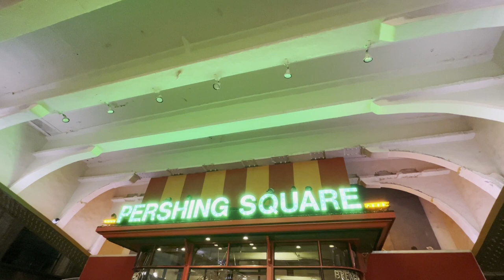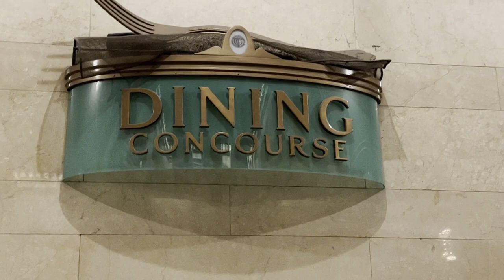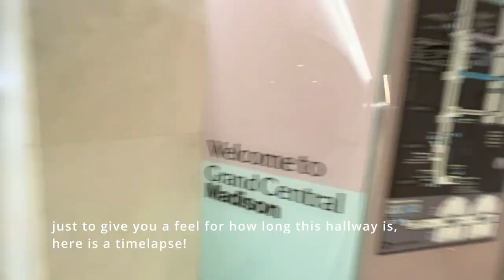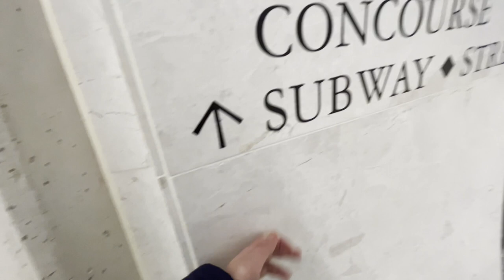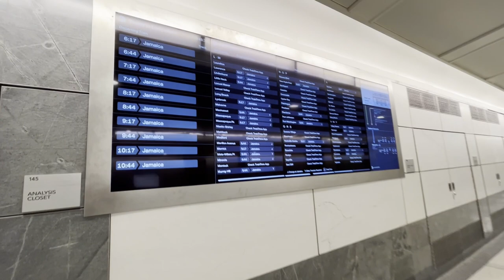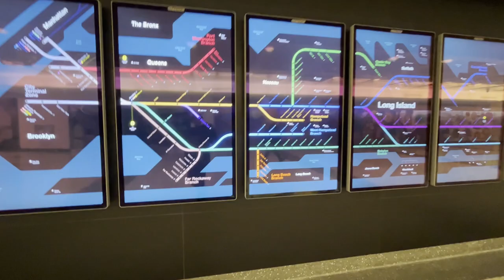Explroing New York's NEWEST TRAIN STATION! A tour of Grand Central Madison : The 4905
Trip Info
Date Of Travel:  JAN 2022
Equipment:  iPhone 14
Editor: Da Vinci Resolve 18

PIC CREDIT

THE red dot used in the animations was produced by Droll in Wikimedia Commons.